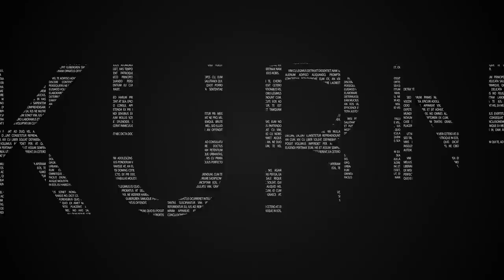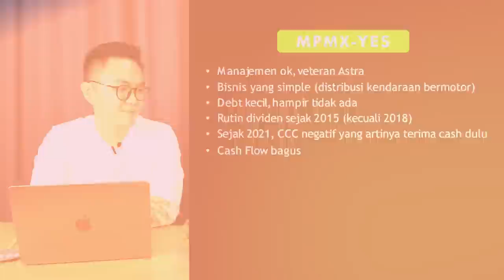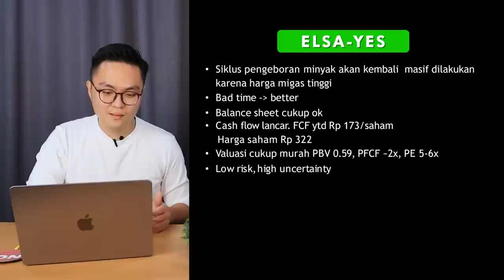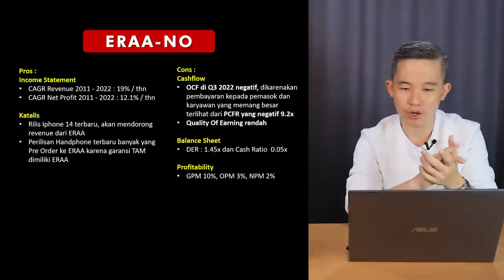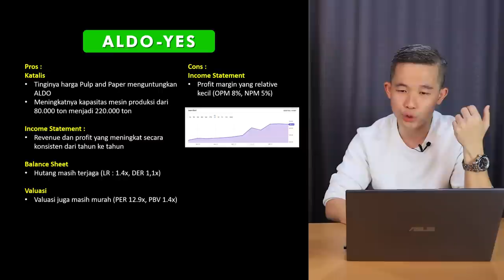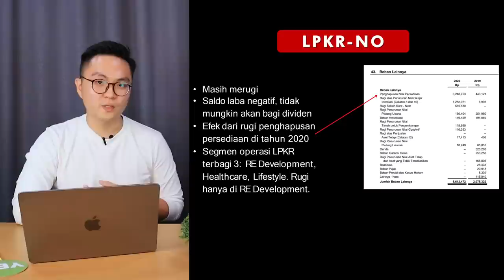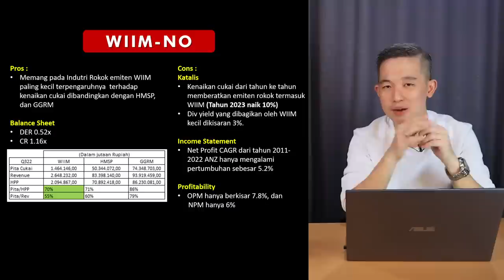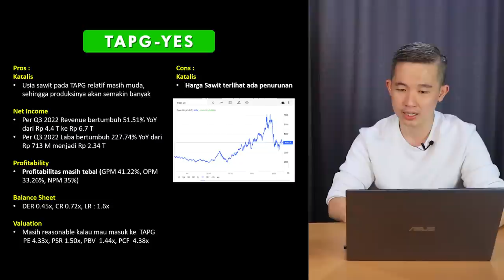Stock Battle With Midas Cuan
Perlu diingat bahwa RK Team tidak pernah menawarkan titip dana apalagi menjanjikan return keuntungan yang besar dalam waktu singkat. Dan untuk kesekian kalinya, perlu kami tegaskan bahwa kami tidak bertanggung jawab atas kerugian dari Fake Account yang mengatasnamakan Rivan Kurniawan dan Teams.